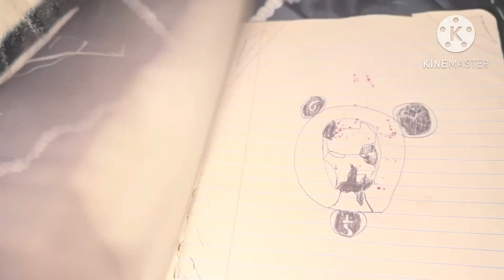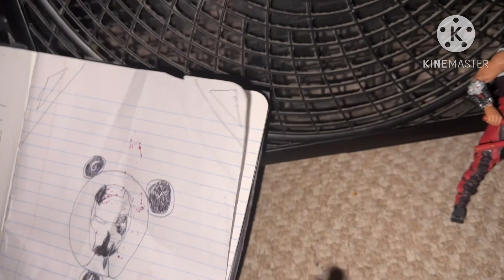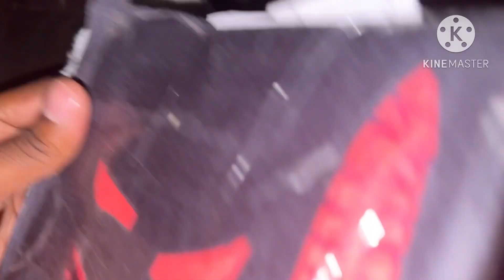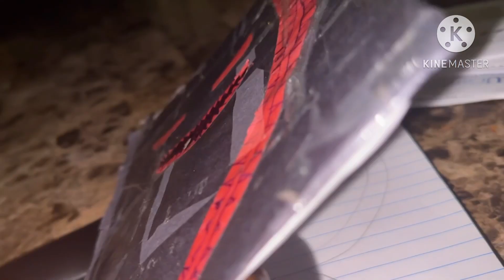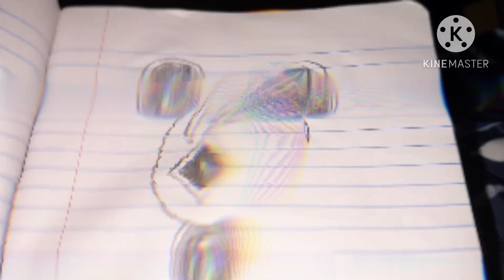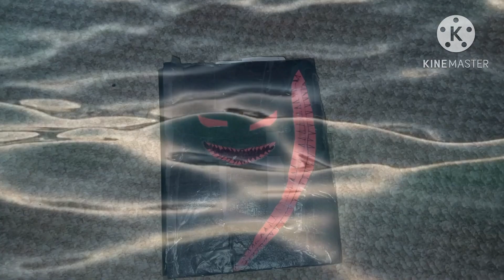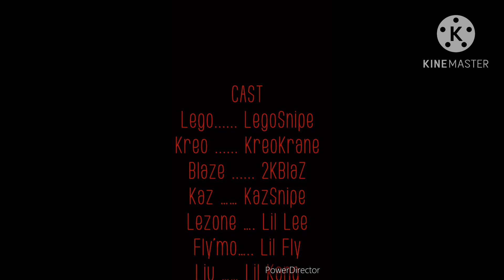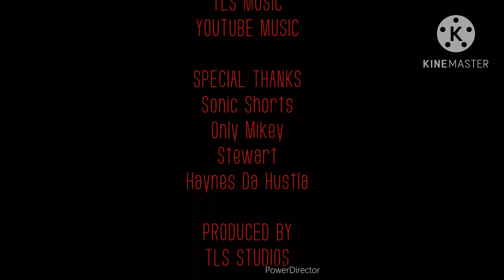Haunted House 4 : Rise of The Conjuring